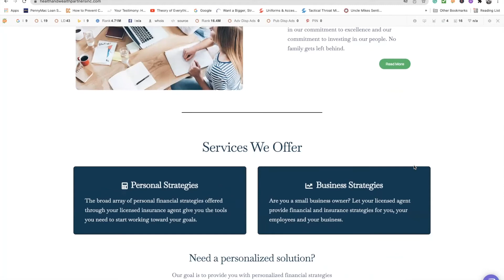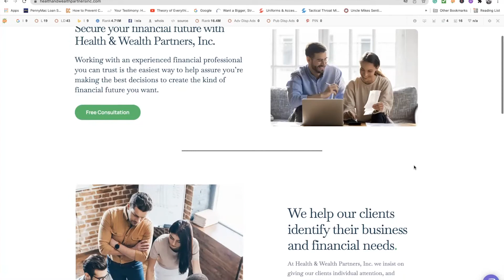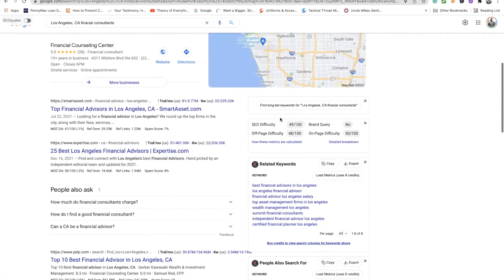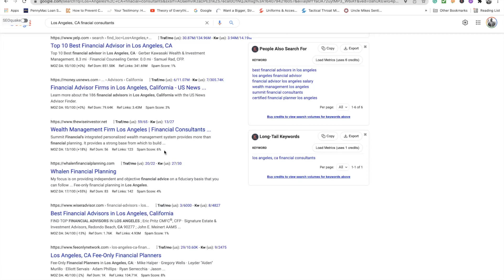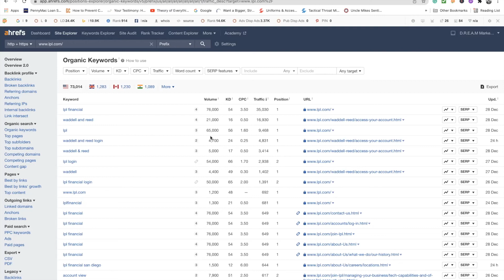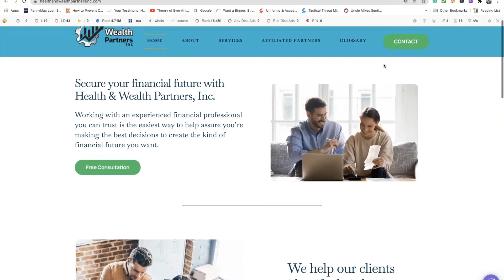Health & Wealth Partners, Inc. Finacial consultants Los Angels California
Daniel shows Health and wealth partners that Finacial consulting is actually very easy to rank